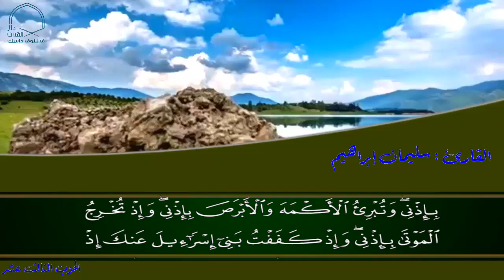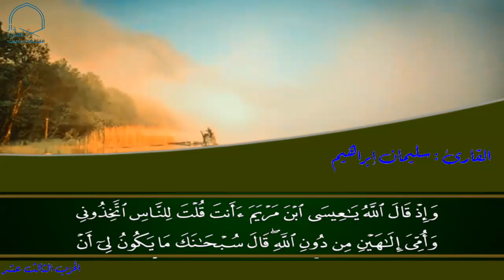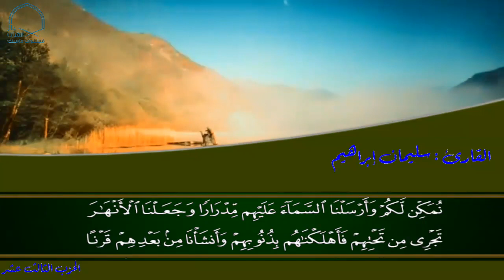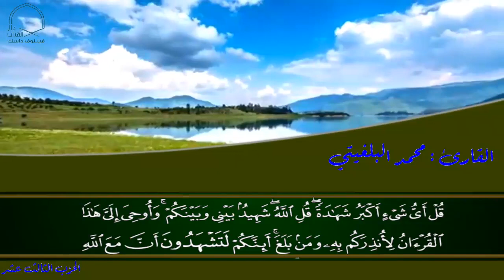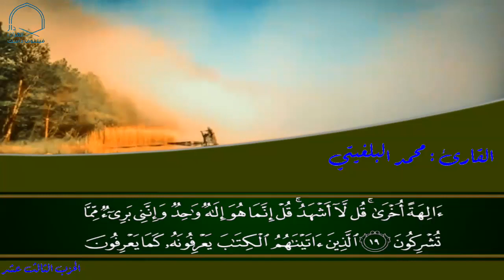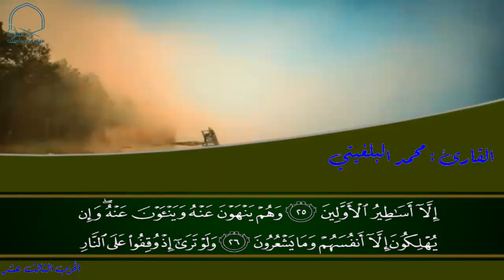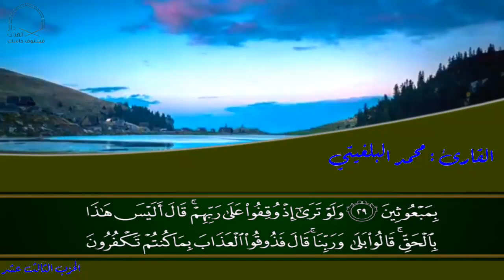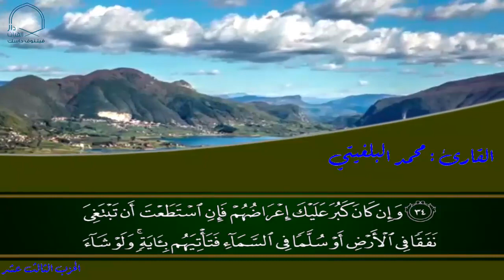Hizb 13 - Dar Al Qur'an Centre Islamique de Villeneuve d'Ascq (Ramadan 2020)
Retrouvez toutes les infos du Centre Islamique de Villeneuve d'Ascq sur notre site internet

Lecture par les étudiants de Dar Al Qur'an du Centre Islamique de Villeneuve d'Ascq du Hizb 13.

Récitateurs :
Ibrahim El-Mourabit
Hossemddin Zenasni
Souleymane Ibrahim
Mohammed El Belghiti